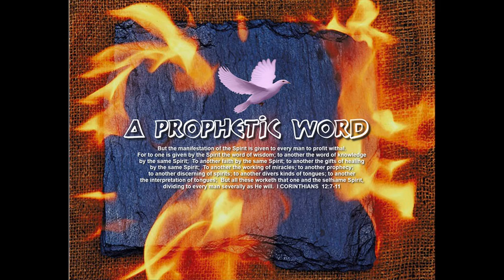9-27-20 Pastor Shares Concerning State Of Our Nation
Pastor Charles shared some thoughts at the start of our service today concerning the many warnings he has been speaking and prophecting for many years now.  This is an important an d timely word!